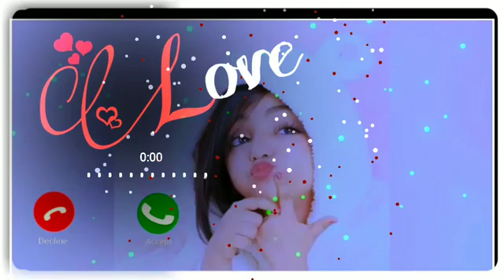Vivo phone message tone. vivo ringtone || vivo trending ringtone.